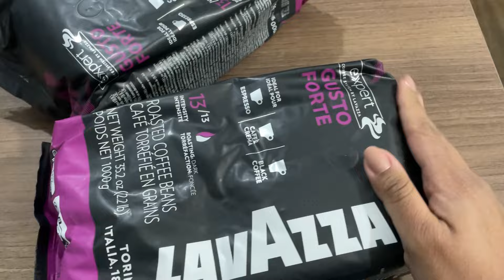Un día más viviendo en CHILE 🇨🇱 - Día del Trabajador ✨❤️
¡Hola! Bienvenidos a mi canal de YouTube, donde comparto mi vida diaria y las pequeñas cosas que me hacen feliz. En este video, te invito a pasar un día conmigo mientras disfruto de una deliciosa sopaipilla y me pongo manos a la obra con algo de limpieza.

Primero, vamos a la cocina para preparar un rico pebre para acompañar las sopaipillas.

Luego, nos vamos a dedicar a un poco de limpieza y organización. Verás cómo me las arreglo para mantener el espacio ordenado y cómodo. Compartiré algunos trucos para hacer de las tareas domésticas algo más llevadero y hasta divertido.

Este video es una combinación perfecta de comida reconfortante y actividades prácticas del día a día. Así que, si te gusta la buena comida y quieres algunos consejos para mantener tu hogar limpio y ordenado, ¡este video es para ti! Acompáñame y juntos descubriremos que incluso los días más cotidianos pueden ser especiales.

Aunque el Día del Trabajador ya ha pasado, quiero aprovechar este momento para enviar un mensaje de felicitación y gratitud a todos los trabajadores y trabajadoras. Ustedes son el corazón y el motor de nuestra sociedad, y su dedicación y esfuerzo son los que nos mantienen en movimiento.

Así que, aunque ya haya pasado el Día del Trabajador, quiero que sepan que su labor es apreciada todos los días del año. Gracias por todo lo que hacen y por el impacto positivo que tienen en nuestras vidas.

¡Espero que disfrutes del contenido y te unas a nuestra pequeña comunidad! ✨☘️❤️😍🙏🏽